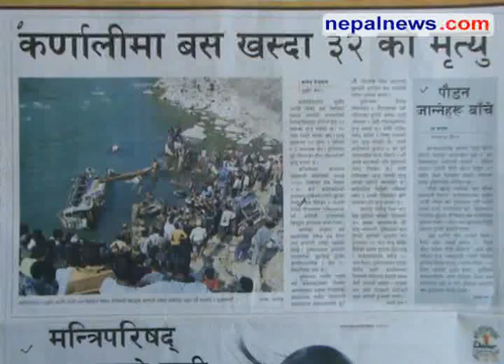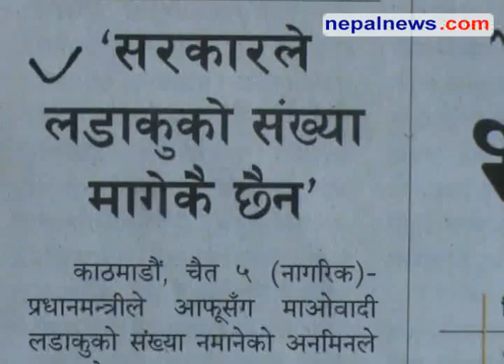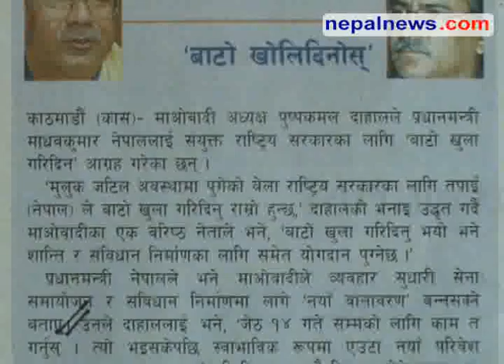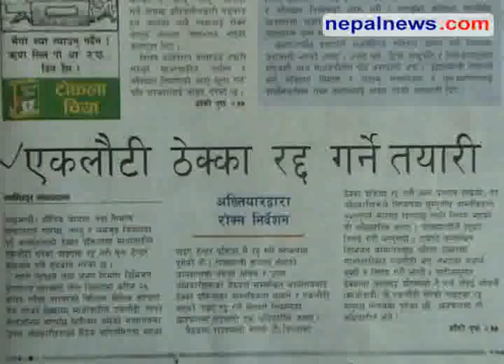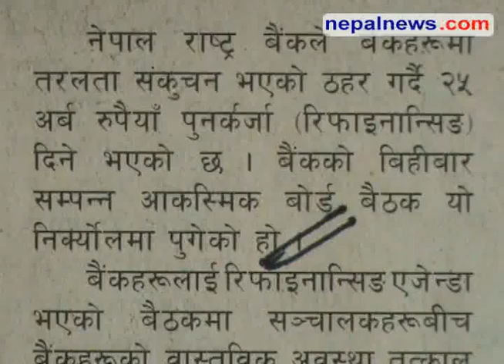March 19 headlines in Nepali dailies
Round up of the major headlines in Nepali media for March 19. Nepalnews.com, is a leading Internet destination dedicated to bring you news, events, polls, discussions, forums about and from Nepal. Our primary objective is to bring "news as it happens"; quality news which is impartial, timely and independent. Our equally important other objective is to make this a web community for all people around the globe who have any interest, or need any information about Nepal.